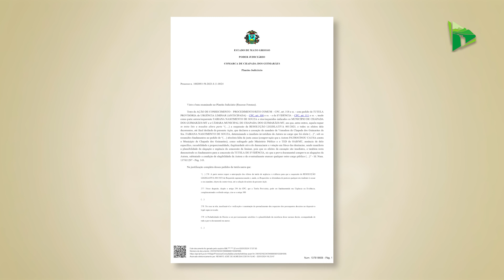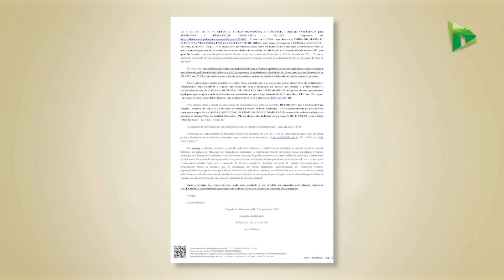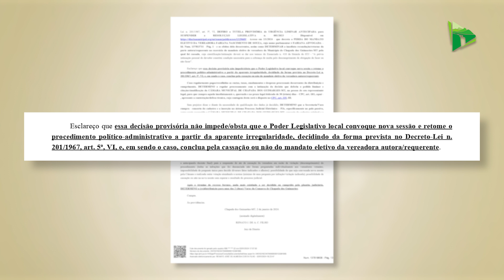Decisão judicial determina retorno de vereadora Fabiana à Câmara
A vereadora Fabiana Advogada (PRD) conseguiu uma decisão judicial liminar que suspende a Resolução Legislativa 001/2023, que determinou a cassação do seu mandato. Com isso, a parlamentar recupera o direito de exercer as atividades parlamentares, no entanto, a Câmara Municipal de Chapada dos Guimarães não fica impedida de realizar uma nova sessão para apreciar o pedido apresentado contra ela por quebra de decoro parlamentar. Confira detalhes: